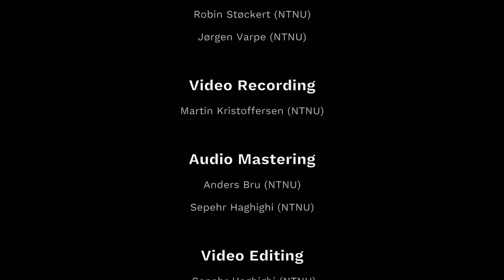Jam Session by TARFIELD (Arnfinn Killingtveit and Martin Palmer) and Guergana Tzatchkova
Jam Session by

TARFIELD (Arnfinn Killingtveit and Martin Palmer) and Guergana Tzatchkova.